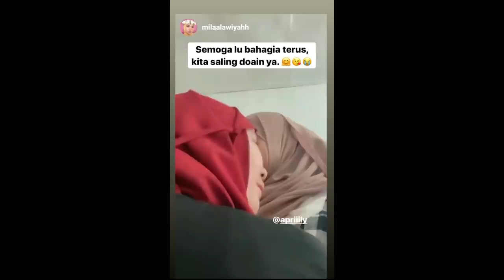KITA PISAH😭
Semua Vidio kita hanya Untuk Hiburan😁🥳